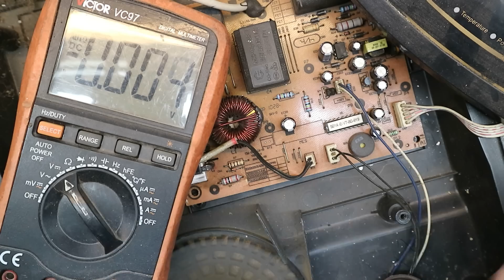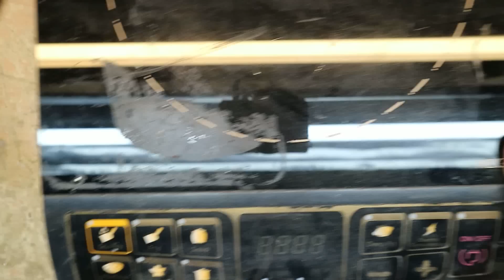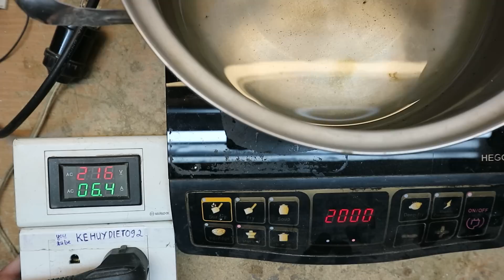Bếp từ Midea kêu tít tít- lỗi chỗ không ngờ,nhiều AE thợ không nghĩ tới.